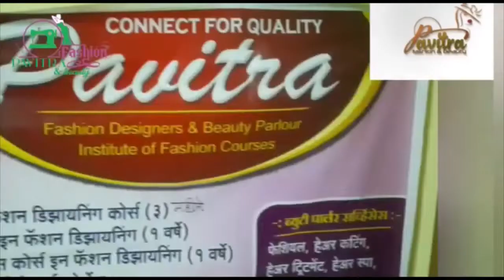Pavitra Fashion & Beauty- Fashion Designing, Fashion Courses, Beauty Parlour Services & Courses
All services of Fashion designing, Fashion courses,  Beauty parlour Services and Courses.

Fashion Designing- Dresses, Blouses, Kids Wear, Matching Jewelry, Aari work, Ready to wear Navaris, Lehengas, Party Wear Gowns, Saree Dresses.

Beauty Services and Courses of all types.